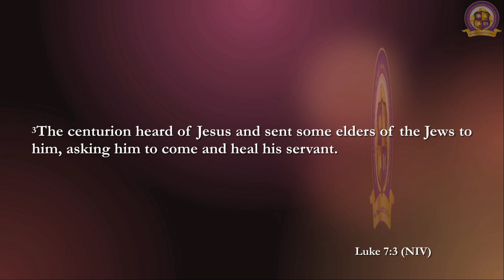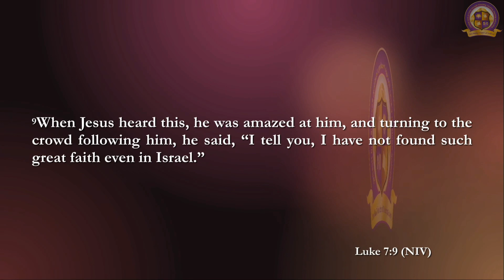"An Unexpected Interruption" - Pastor Tyrone P. Jones IV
Second Sermon of the "A Genuine Encounter with Jesus" Sermon Series
Preached by: Reverend Dr. Tyrone P. Jones, IV
Scripture: Luke 7:1-10 (NIV)

LOCATION:
First Baptist Church of Guilford
7504 Oakland Mills Road

SERVICES:
Every Sunday @ 8am and 11am EST; Every Wednesday @ 12 pm EST

MOBILE DEVICE:
Give on the "First Baptist Church of Guilford" App (available in the Apple Store or Google Play Store) or text "FBCGuilford" to 77977

MAIL:
Send your contribution/check to First Baptist Church of Guilford, Attn: Trustee Ministry, 7504 Oakland Mills Rd, Columbia, MD 21046